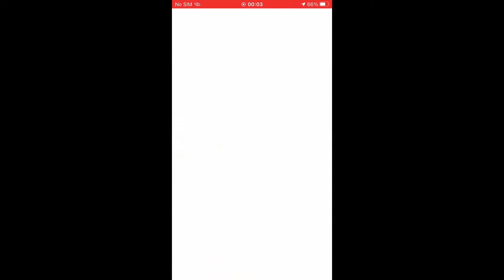CLAUNCHER DAILY FREE INCENSE POKÉMON GO